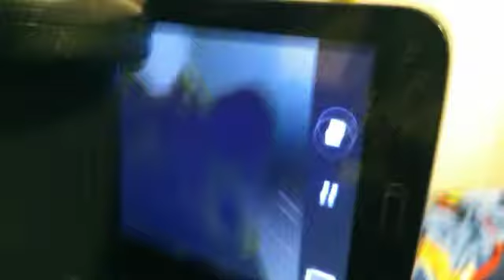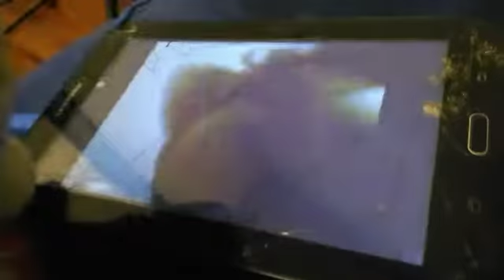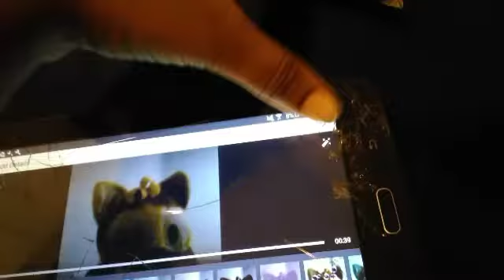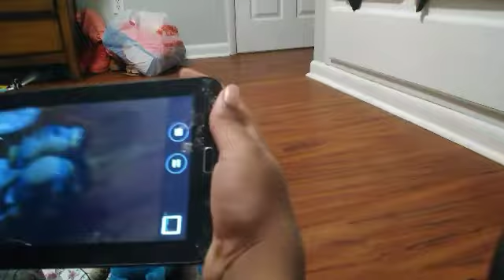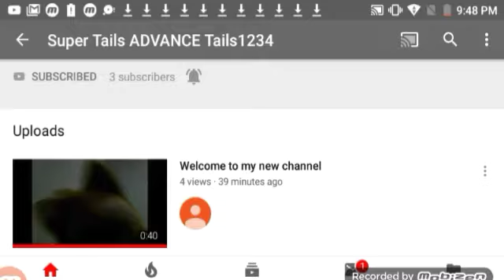Tails is new YouTube channel